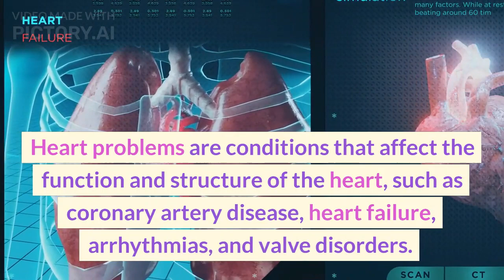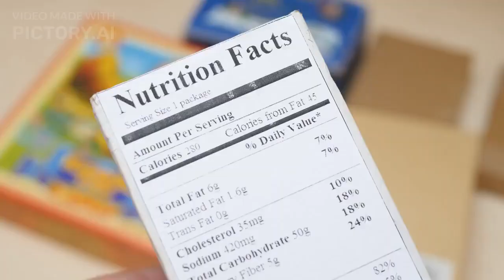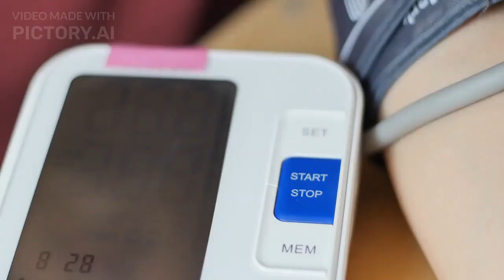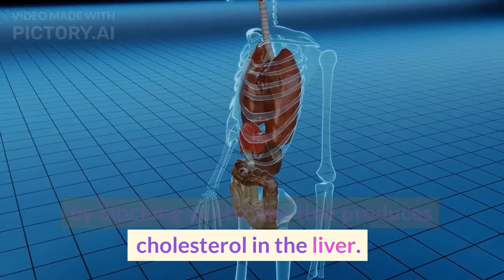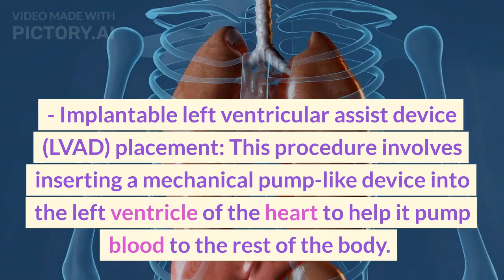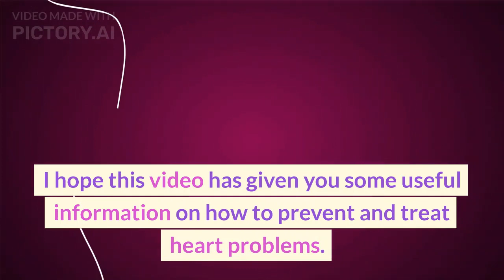"Healthy Heart, Happy Life: Simple Tips for Preventing Heart Problems"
treating heart problems